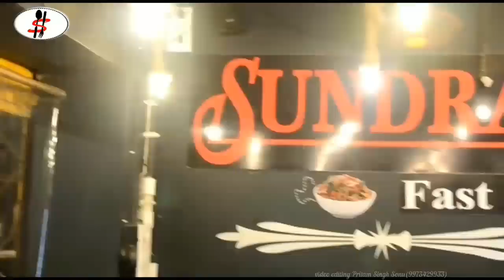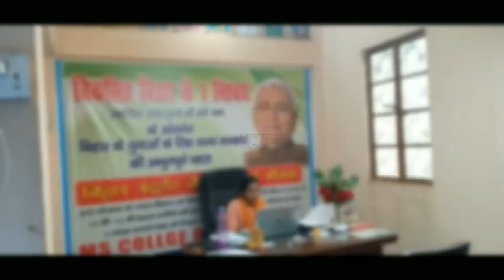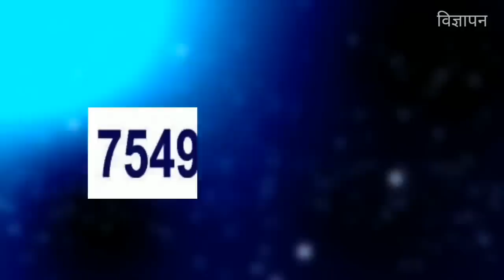BHAGALPUR-NAUGACHIA NEWS// भागलपुर, नवगछिया सहित आसपास की ख़बर (13/09/2020)//GSNEWS